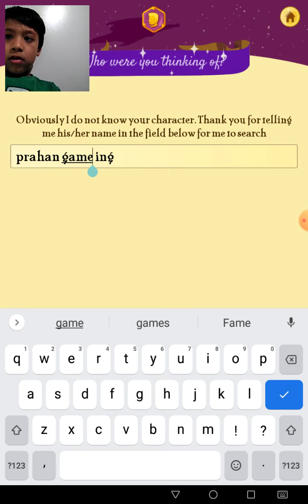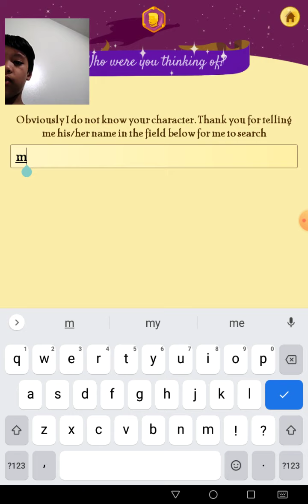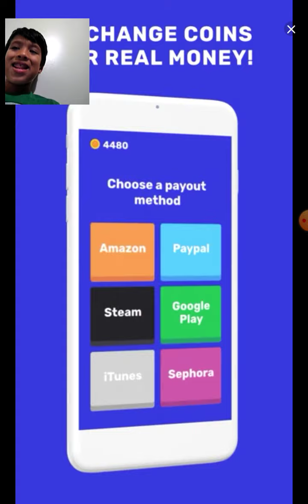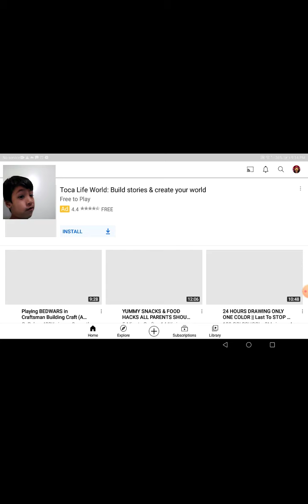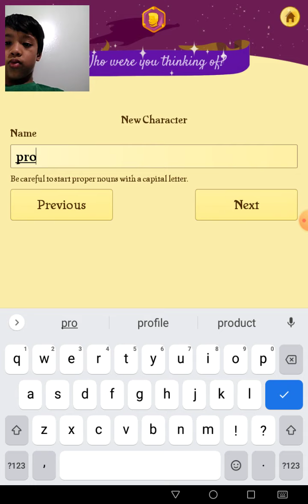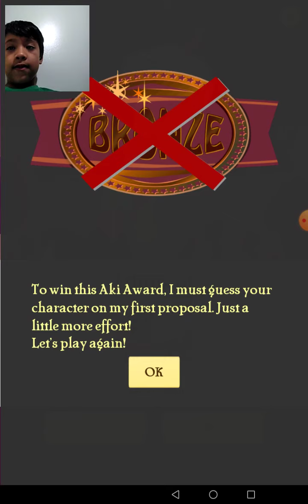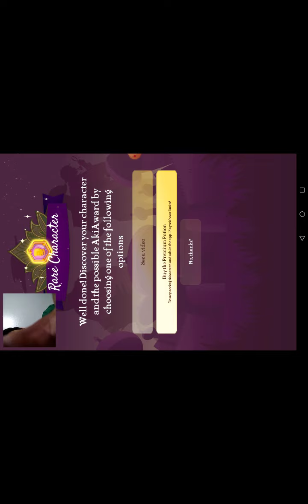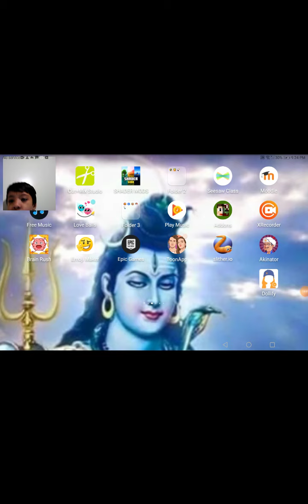Akinator feel guessing my characters part 2